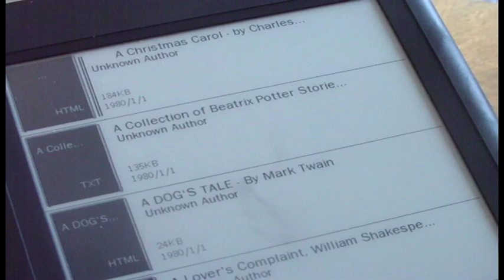Elonex eBook hands-on video!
We take the Elonex eBook's 6-inch screen for a spin. Is it a Kindle killer? See for yourself!